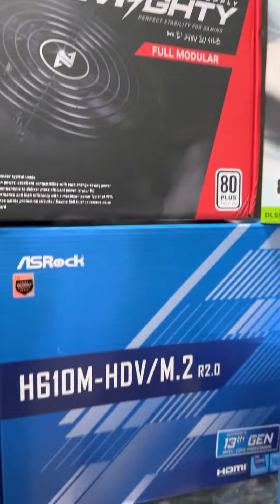RAKITAN PC GAMING MR.AZHAR R XXX JUTA I5 12400F RTX 4060 TI 8GB RAM 16GB PSU 600W NVME 256GB FULLSET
POWER SUPPLY = ABCONKORE MIGHTY 600WATT 80+ WHITE FULL MODULAR

WATER COOLING = DEEPCOOL LS520 A-RGB LGA 1700 HITAM SPECIAL EDITION

HEADSET = NONE
LINK ORDER = NONE

MEJA GAMING = NONE
LINK ORDER = NONE

KURSI GAMING = NONE
LINK ORDER = NONE

FAN PROCESSOR = NONE
LINK ORDER = NONE

WIFI = NONE
LINK ORDER = NONE

WHATSAPP / TELEPON : 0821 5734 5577

ONLINE STORE TOKOPEDIA : HOUSE OF COMPUTER BJM